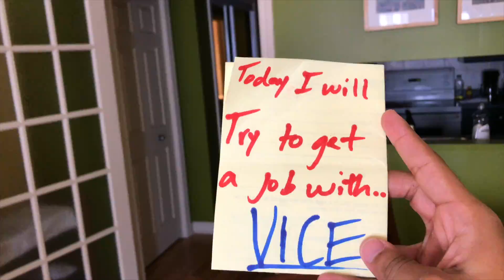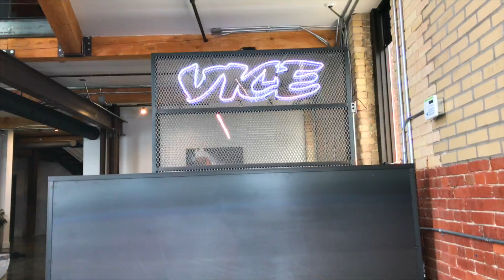In Search Of Sunshine Episode 012 :: Trying to Get a Job with...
This week I walked over to VICE Media to see if I could potentially land a job with them, even if it involved moping the floors.

- Equipment -
iPhone 7 Plus (I want to show people you don't need expensive equipment to create. Simply use what you have to create. Creativity has no boundaries)

"In Search of Sunshine" is a series I created to show a piece of the things in our life that bring us sunshine. We all want happiness and sometimes we have to sacrifice the little things in order to reach our sunshine. Follow my path as I search for my piece of sunshine.